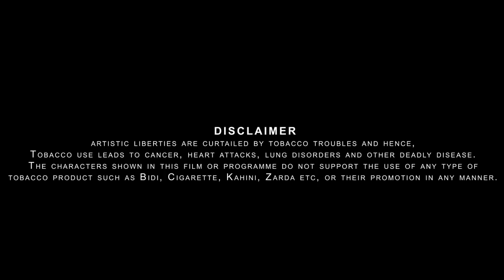Bilal Khalid Rider song 😉😉😉